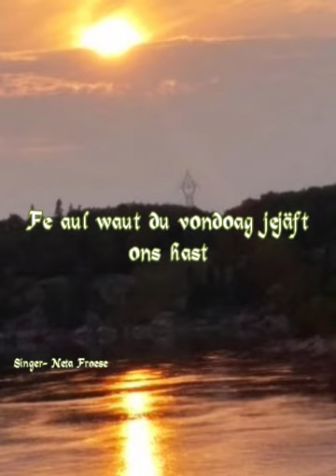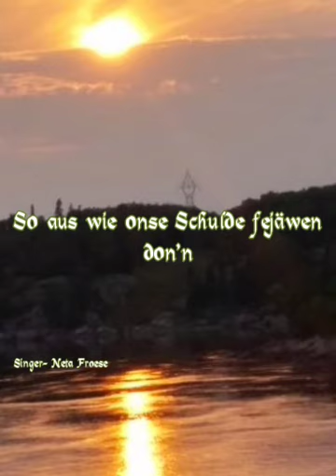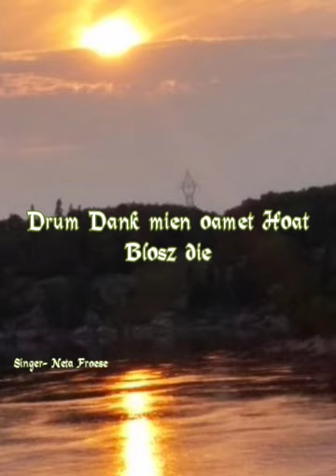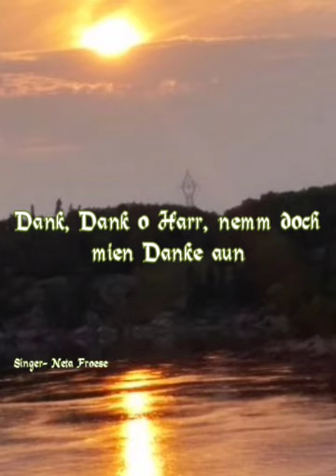O Harr wie Danke die